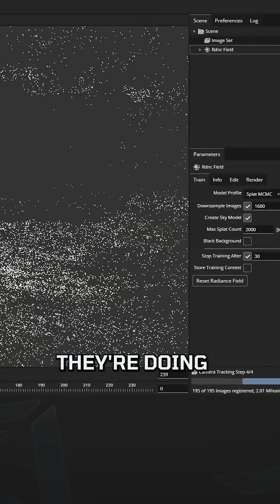SUPER VFX were used in James Gunn's SUPERMAN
Might James Gunn's Superman be the very first Hollywood production that used Gaussian Splats for a VFX shot?

Jordan explains how this VFX achieved something special that would've been impossible with more traditional methods.